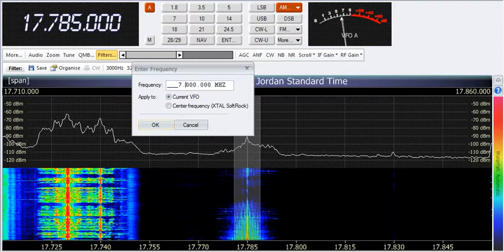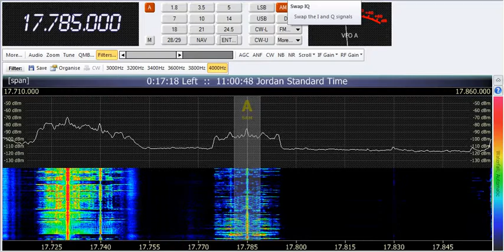28 05 2013 BSKSA Radio Jeddah in English 0752 on 17785 Riyadh, scheduled from 0800 and Radio Kuwait